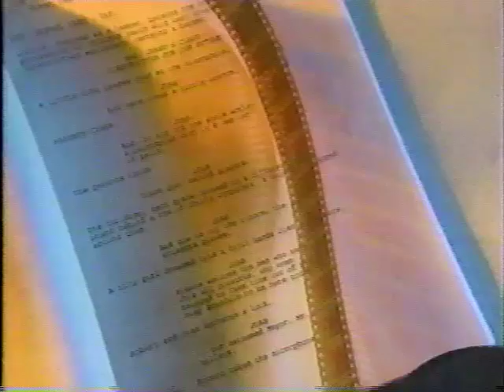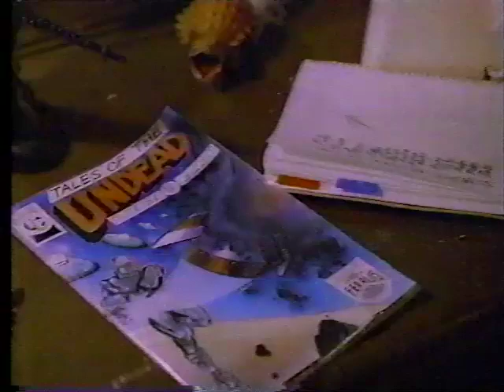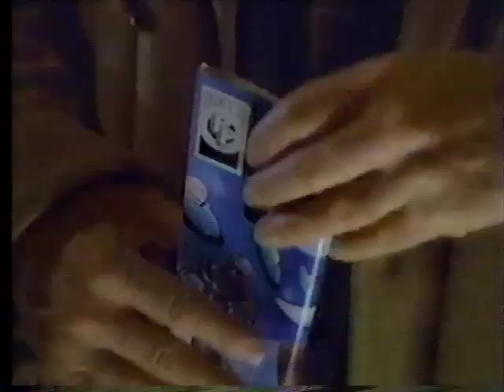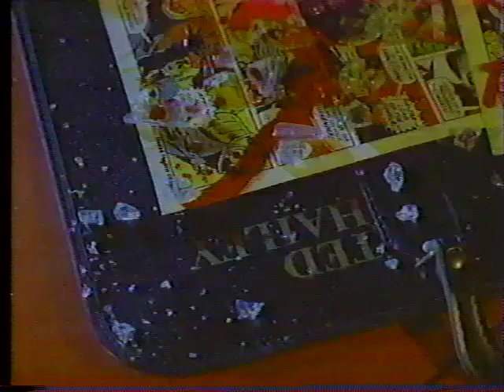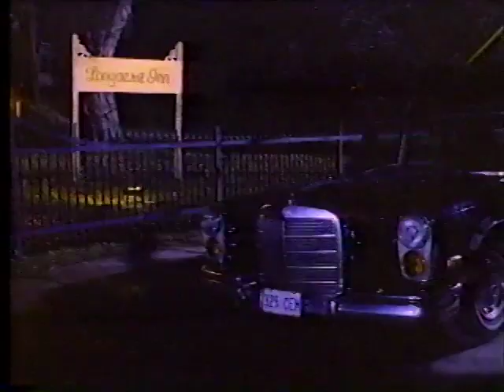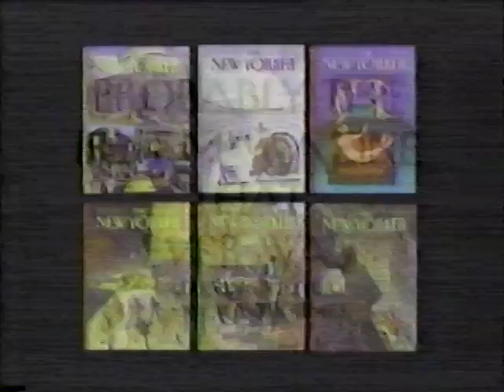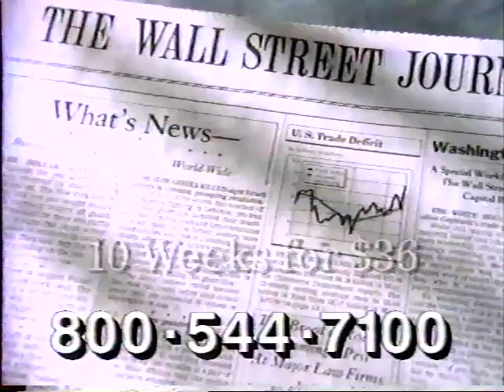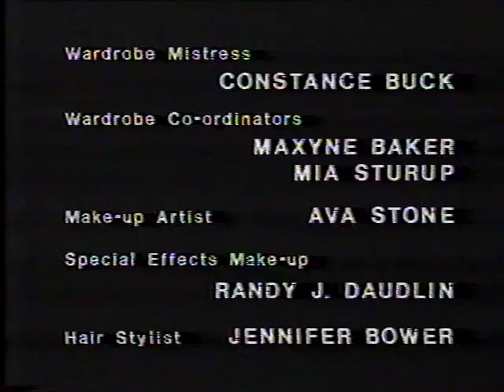FRIDAY'S CURSE - A&E screening room - TALES OF THE UNDEAD / SCARECROW 1992 / 1988 Friday 13th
1992 repackage of what was originally 2 episodes of the TV series "Friday the 13th" from 1988 .. some minor differences including the aspect ratio.

All commercials included.
from found VHS tape.

A&E screening room - TALES OF THE UNDEAD / SCARECROW 1992 / 1988